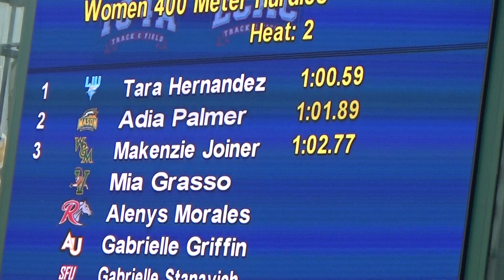5/15/22 - Gabby Griffin - 400IH (1:04.00)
Sunday, 5/15/22 - IC4a/ECAC Championships @ The College of William & Mary, Williamsburg, VA